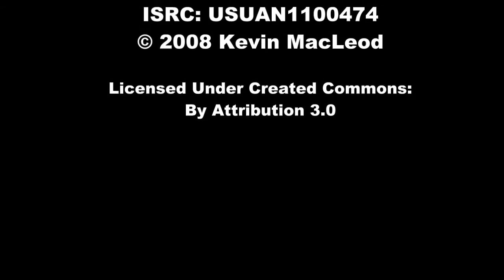7 Corana Court, Balhannah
Heartwarming 4 Bedroom Abode on 846sqm

Sitting sweet on the curb side amidst a kaleidoscope of incredible bloom, this heart-warming 4 bedroom abode relishes quite the location. Deep in the heart of Balhannah, peaceful amongst like-minded neighbours and emulating the beautiful hilltop charm for which the Adelaide Hills are renowned.
The rich warmth and unique 'personality' that greets at the drive is truly indicative of what lies beyond. Alive with birdsong and flowing with autumn colour the street appeal is divine and the blend of earthy red brick and classic cream that peeks from the elevated landing works perfectly to capture the attention of an envious passer-by.
A moment inside will expose similar warmth and 'at one with nature' feel, with a striking combination of slate and hardwood flooring guiding from the doorstep. Lofty 9 foot ceilings stretch throughout, large panoramic windows spill across the plan and the botanic style surrounds seem to tumble inside.  A cleverly segregated floor plan dedicates the entire Eastern wing of the home to a beautiful flow through living expanse, while the sleeping zones, bathrooms and laundry are thoughtfully tucked away to the West.
At the centre of activity, a well-appointed kitchen with dishwasher and pantry looks onto lifestyle both indoors and out. Living and dining areas surround this essential hub, with the close proximity to outside making it 'position perfect' for summer entertaining. Abundant glass naturally illuminates this space and sliding doors allow an easy link to the elements, effortlessly opening up to bring the evening breezes right through.
Perfectly outfitted for seasonal comfort, an open fireplace with a red gum mantle crackles in the formal lounge and a slow combustion system located in the casual living space pushes heat right through the home. Each unit has been finished with a backdrop of magnificent 'Tasmanian stone' reaching high from floor to ceiling and sourced from the very quarry that built Port Arthur. A split system unit also features to the rear of the plan working beautifully to take the pinch out of the warmer months, while insulation to both the external & internal walls keeps usage to a minimum.
Thought and precision has been applied to every feature in this sweetheart of a home and one can only imagine what a delight it would be to take this property on a re decorating journey under new ownership. The master bedroom boasts a walk in robe and ensuite with a private vanity nook, bedroom 3 & 4 offer a space saving built in robe, the large family bathroom hosts a separate bath, ceiling fans are applied to portions of the home, linen cupboards offer ample storage and instant gas hot water is in place. the feature list is copious.
The exterior of the property is equally as impressive with a lifestyle rich design working beautifully to extend your living space outside. Some 846sqm reaches deep beyond curb side incorporating a split level landscape, large paved pergola, built in gas BBQ and an adorable cubby house perched patiently on the landing awaiting the rumble of little feet.  Flanked with colour, elevating from one level to the next, offering hillside views and brimming with options for seasonal enjoyment, this space is a testament to the existing owners and a compliment to this magnificent family home.
The property basics are also here with a double carport standing stern at the drive, a 4.7 x 2.8 shed hidden amongst the treescape, rainwater storage tucked to the side and irrigation systems in place to maintain the grounds.  Complete, family ready and polished with a meticulous finish, this beautiful Balhannah abode should be shortlisted & promptly inspected by those seeking that 'unique' family lifestyle that only evolves in the Heart of the Adelaide Hills.

Adcock Real Estate  RLA66526

Andrew Adcock 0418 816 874
Fiona Gibbons 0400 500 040

*Whilst every endeavour has been made to verify the correct details in this marketing neither the agent, vendor or contracted illustrator take any responsibility for any omission, wrongful inclusion, misdescription or typographical error in this marketing material. Accordingly, all interested parties should make their own enquiries to verify the information provided.
The floor plan included in this marketing material is for illustration purposes only, all measurement are approximate and is intended as an artistic impression only. Any fixtures shown may not necessarily be included in the sale contract and it is essential that any queries are directed to the agent. Any information that is intended to be relied upon should be independently verified.